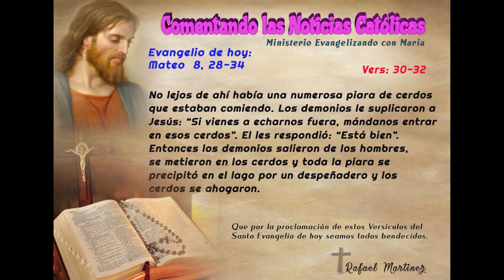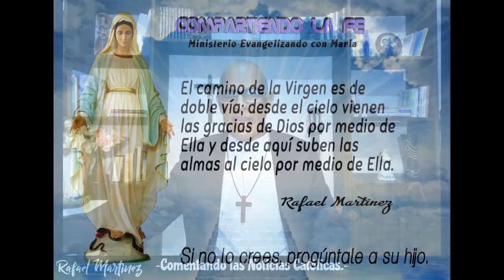La Iglesia Hoy. Papa recibe Secre. de USA. Documental sobre niña misionera. El Congo es un horror...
Evangelizando con Maria, Rafael Martinez